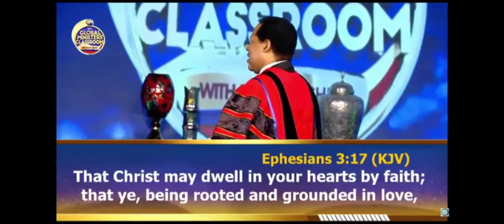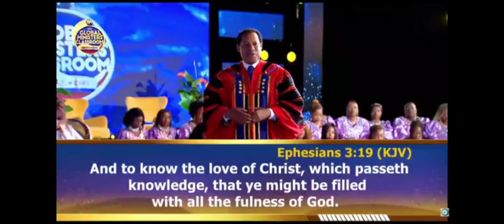Pastor Chris Latest Service 2023(3)